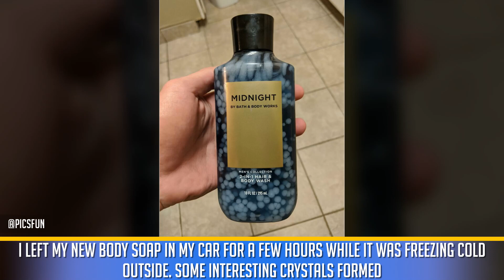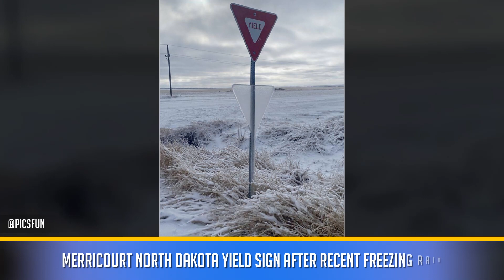Times People Saw The True Power Of Winter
Life in cold climates means you need a warm, cozy blanket to keep yourself warm and comfortable during the winter months. You also have to have one heck of a thick cup to stay on a constant stream of steaming hot beverages. And let's not forget about having patience to get through the long, cold winter months!

I like fun. I also want everyone to have fun. I came across a funny photo that I want to share with everyone. That's my job. A work is with added value.